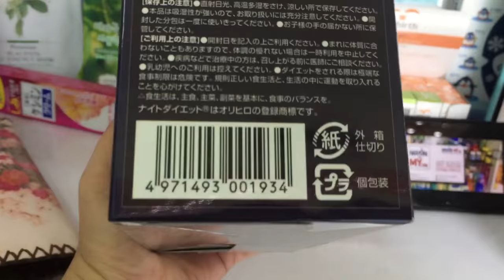[REVIEW] Viên uống giảm cân ban đêm Night Diet Orihiro của Nhật Bản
Tên sản phẩm: Viên uống giảm cân ban đêm Night Diet Orihiro của Nhật Bản
Quy cách đóng gói: 60 gói x 6 viên / hộp
Hãng sản xuất: Orihiro
Xuất xứ: Nhật Bản

Công dụng sản phẩm:

Giảm cân nhanh chóng và an toàn.
Chứa các chiết xuất từ thiên nhiên như hoa cúc, tảo biển,…bổ sung nhiều loại axit amin và vitamin cần thiết cho cơ thể.
Sản phẩm không gây mất nước, buồn nôn và các triệu chứng tác dụng phụ khác trong thời gian sử dụng.
Đặc biệt, tinh chất hoa cúc trong thành phần còn có tác dụng an thần, tạo giấc ngủ sâu cự kỳ hiệu quả.
Sản phẩm lọt top những sản phẩm giảm cân được người tiêu dùng bình chọn nhất vì ngoài tác dụng giảm cân, sau khi ngưng sử dụng còn không bị tăng cân trở lại.
Ngoài ra, sản phẩm còn có tác dụng làm đẹp da hiệu quả.
Hướng dẫn sử dụng:

Lượng dùng khuyến cáo: 2 gói/ ngày (mỗi gói 6 viên), sử dụng như thực phẩm hỗ trợ ăn kiêng giảm cân. Cách dùng: Uống với nước (mát/ấm), có thể dùng khi nghỉ ngơi hoặc ngay cả khi đang vận động. Tốt nhất là trước khi tập luyện hoặc trước khi đi ngủ.
Với những người mới bắt đầu sử dụng, hãy dùng với lượng nhỏ và từ từ tăng lên khi cảm thấy cơ thể đã quen với sản phẩm.
Dùng đều đặn với lượng dùng ổn định hàng ngày để đạt hiệu quả cao nhất.
Không dùng viên giảm cân Orihiro cho bà mẹ đang cho con bú.
Kết hợp uống viên giảm cân với thực hiện chế độ ăn uống và luyện tập khoa học để đạt được hiệu quả cao nhất, đảm bảo cơ thể khỏe mạnh.
Lưu ý: Hiệu quả sử dụng sản phẩm tùy thuộc vào cơ địa của từng người.